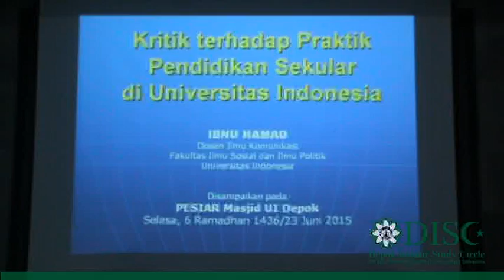Kajian Filsafat Islam: Tanggapan Terhadap Praktik Pendidikan di UI dalam Pandangan Islam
Diselenggarakan oleh Depok Islamic Study Circle (DISC) pada acara Pesona Syiar Ramadhan 1436 Masjid Ukhuwah Islamiyah Universitas Indonesia

Bertemakan Tanggapan Terhadap Praktik Pendidikan di UI dalam Pandangan Islam. Dengan pembicara Prof. Dr. Ibnu Hamad, Guru Besar Prodi Ilmu Komunikasi FISIP UI  dan Anggota Bidang Kajian Islam dan Ilmu Pengetahuan Masjid UI.

Pada hari Selasa, 23 Juni 2015/6 Ramadhan 1436 pukul 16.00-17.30 WIB di Aula Utama Masjid UI Depok